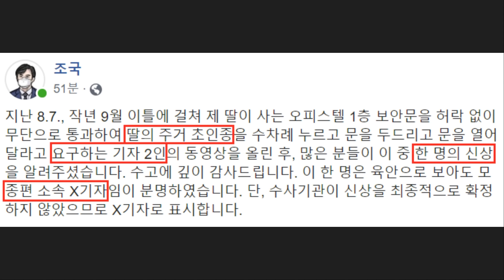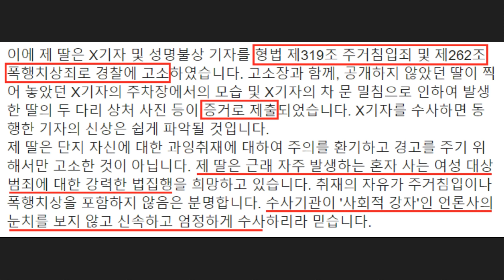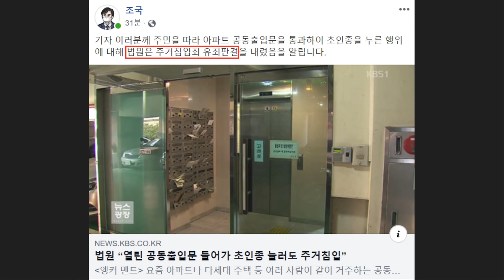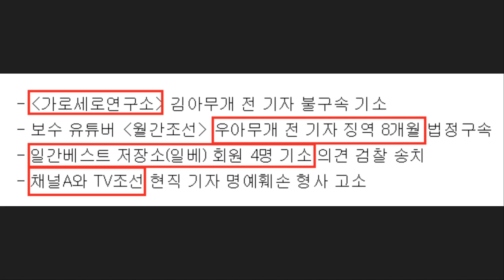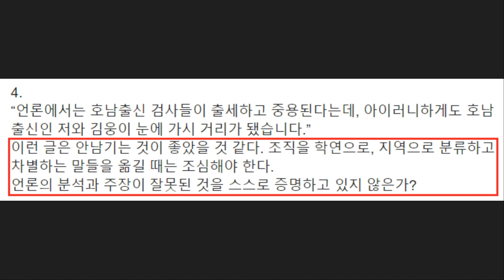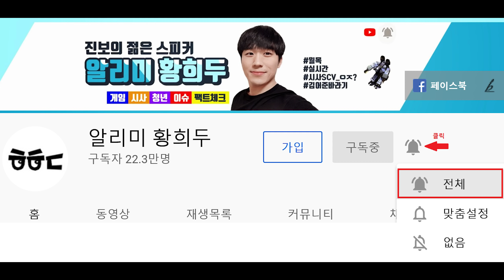반격 시작! 조국 딸, 초인종 TV조선 '정수양' 기자 고소 "혼자사는 여성 대상 범죄 강력한 범집행 희망".. 분노한 국민들 "그런데 왜 정의당은 침묵하는가?"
최근 조국 전 장관 딸이 TV조선 정수양 기자를 직접 고소했다는 소식이 알려졌습니다. 작년 정수양 기자는 혼자사는 조국 전 장관 딸의 집 앞에 찾아가 초인종을 누르며 주거침입을 하고 심지어 피와 멍이 들게했던 사람입니다.

아무리 취재, 언론의 자유를 보장받고 있다고 할지라도 이건 명백한 범죄 행위입니다. 중요한 것은 주거침입에 폭행치상으로 당연히 처벌 받아야 하는 심각한 짓을 저지른 정수양 기자에 대한 처벌 뿐만 아니라, 더 나아가 혼자사는 여성을 대상으로한 범죄에 대한 강력한 범집행이라는 사실입니다.

저또한 여성 인권은 물론이고 두려움에 떨지 않는 사회를 만드는 것이 매우 중요하다고 생각하는 사람입니다. 그런데 왜 이런 중대한 사안에 평소 여성 인권을 앞장서서 외치던 여성단체 및 정의당은 침묵하고 있는 건지 많은 네티즌들이 의아해하고 있습니다.

조국 전 장관 딸이 겪었을 공포와 두려움은 외면해도 되는 겁니까?
내용을 요약해봤습니다.